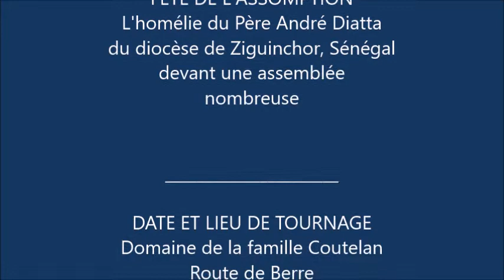VENTABREN Assomption 2019 - l'homélie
Ventabren, Jeudi 15 août 2019 _ Messe de l'Assomption de la Vierge Marie, l'homélie du Père André DIATTA, de Cazamance, devant une grande assemblée de fidèles.